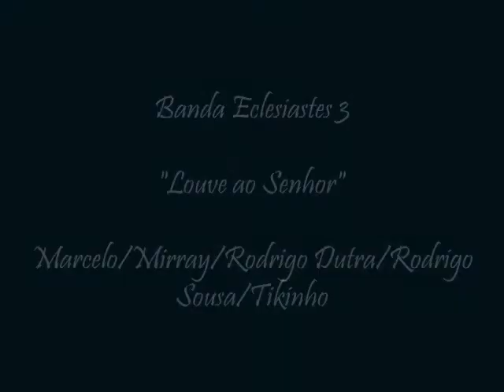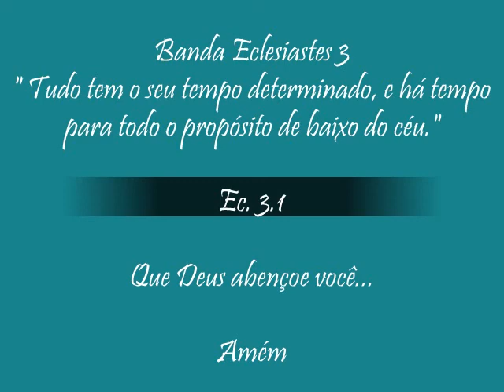Banda Eclesiastes 3 - Uma Chance - Ministerio Ipiranga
Banda Eclesiastes 3...em Sapucaia RJ...tokando uma versão de "Uma Chance - Ministerio Ipiranga